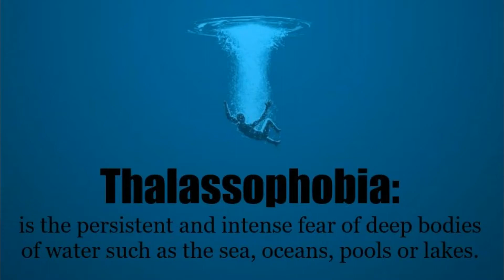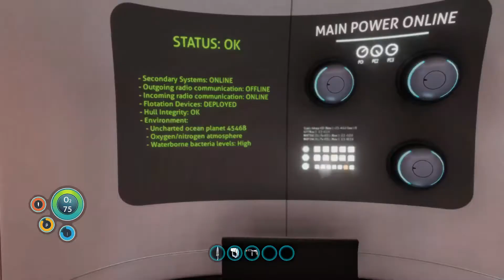OCEAN EXPLOSION - Subnautica Playthrough - Pt.2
The Aurora is going NUCLEAR and we get to watch! In the meantime I have to hunt crash fish for their cave sulfur... that should be great!